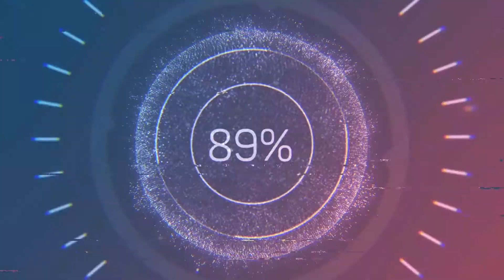Tutoriel FOXHOLE craft et transport de matériel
Petite vidéo expliquant la suite de la logistique du jeu avec la transformation des ressources en matériels et leur livraison